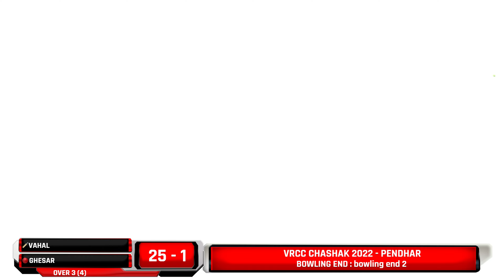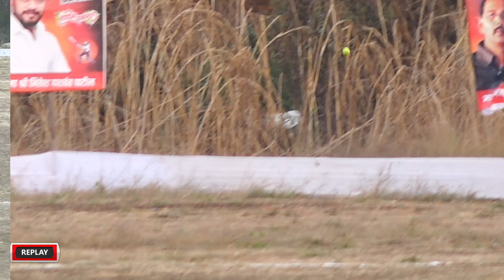GHESAR vs VAHAL || VRCC CHASHAK 2022 - PENDHAR